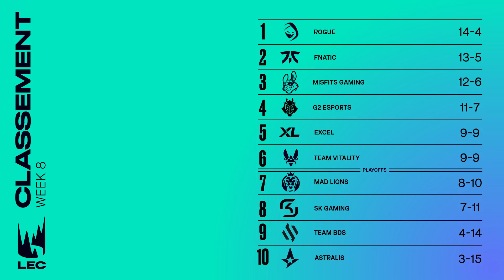RECAP LEC #8 LES PLAYOFFS VONT COMMENCER